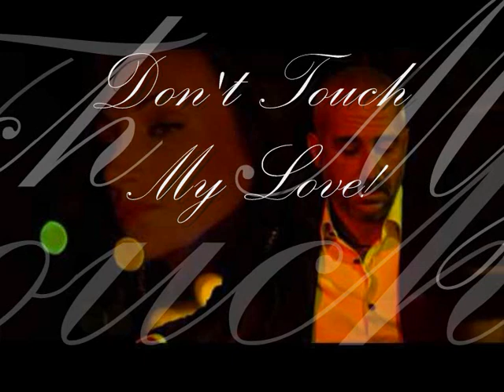Suat Atesdagli Feat. Atlas - My Love (Dance Mix)